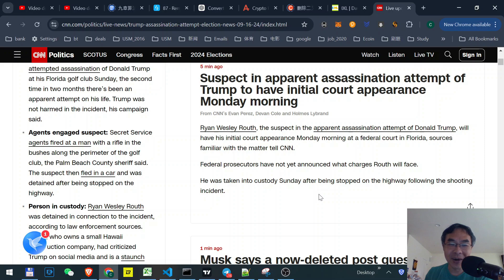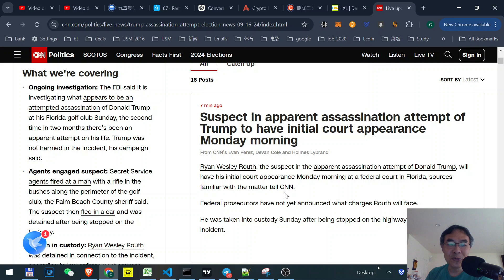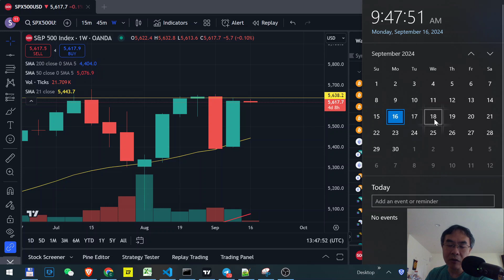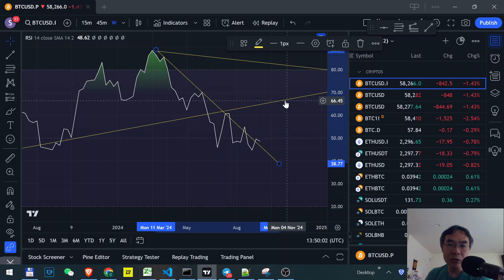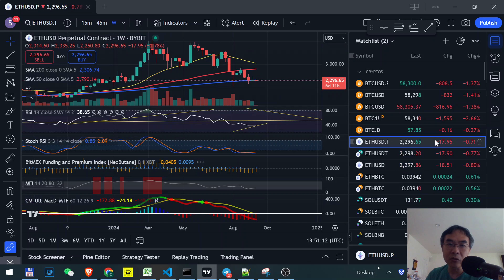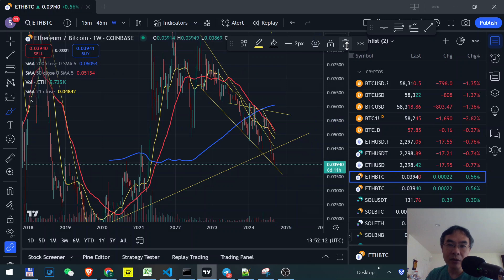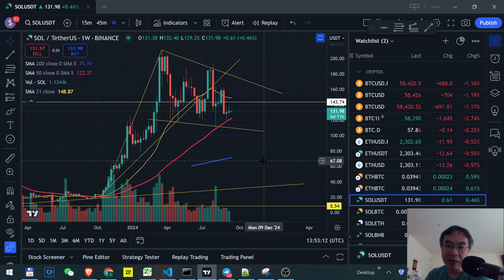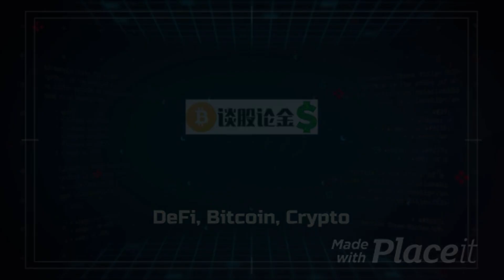幸运还是不幸？川普再次遇刺！美联储本周降息！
⏰ *Timestamps:*
00:10 - 幸运还是不幸？川普再次遇刺！美联储本周降息！